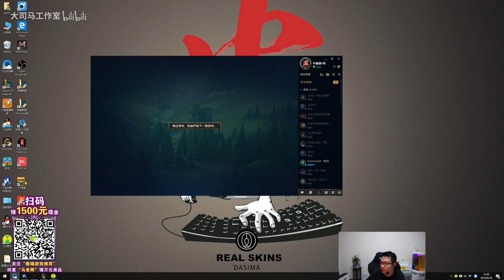【大司马旧番】铁男：自信1换1，突然尬住！打野来帮忙，看看科比是如何处理的！